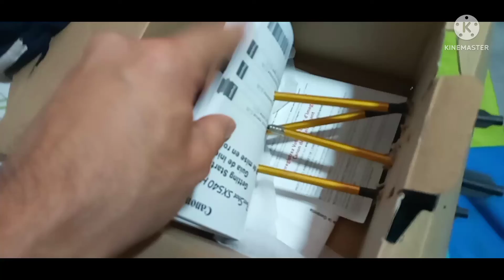ARMA DE RESORTE CROSMA 40LBRAS